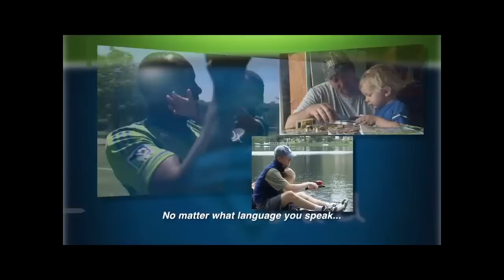Yedlin's Rookie Season off to a Great Start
DeAndre Yedlin continues to shine as the Sounders 19 year-old phenom and first ever homegrown player.